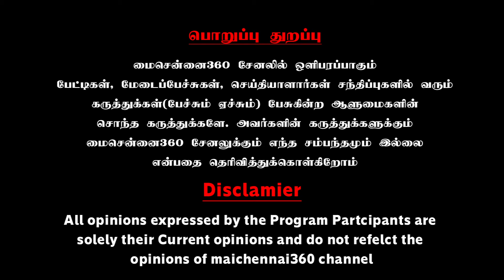ஊளை உதார் அண்ணாமலைக்கு ஆப்பு அடிக்கும் நால்வர் அணி kalki Gobinath Decode Kamalayalam Panchayath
ஊளை உதார் அண்ணாமலைக்கு ஆப்பு அடிக்கும் நால்வர் அணி kalki Gobinath Decode Kamalayalam Panchayath about Annamalai leadership  | Mai Chennai 360